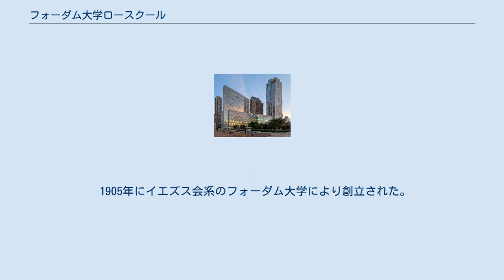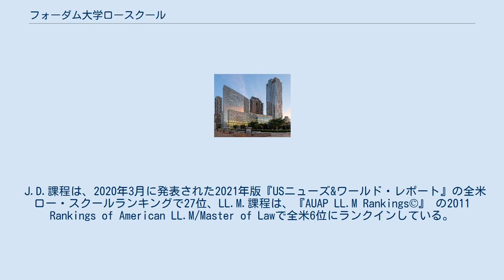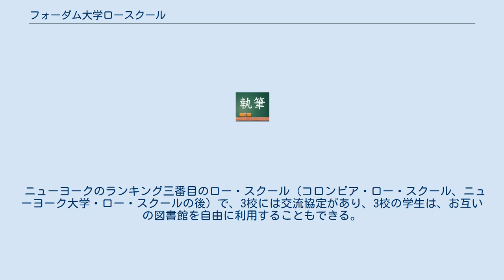フォーダム大学ロースクール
アメリカ合衆国のロー・スクール
フォーダム大学ロースクール フォーダム大学ロースクール（Fordham University School of Law）、略称Fordham Lawは、ニューヨーク州ニューヨークマンハッタンのリンカーンセンターにあるフォーダム大学のロー・スクールである。
 1905年にイエズス会系のフォーダム大学により創立された。
アメリカ国内及び海外の大学法学科卒業以上の者に受験資格が与えられる。
J.D.（法務博士、Juris Doctor）、LL.M（法学修士、Master of Laws）、J.S.D.（法学博士、Doctor of Laws）の各学位を取得できる。
2011年度の出願者数は全米10位であった。
 J.D.課程は、2020年3月に発表された2021年版『USニューズ&ワールド・レポート』の全米ロー・スクールランキングで27位、LL.M.課程は、『AUAP LL.M Rankings©』 の2011 Rankings of American LL.M/Master of Lawで全米6位にランクインしている。
2019年版のQS World University Rankingsによれば、フォーダム大学ロースクール全体の世界ランキングは、101位～150位のランキング帯にあり、ロースクールは2017年の世界大学学術ランキングで全世界19位にランクインしている。
 LL.M.課程におけるコースは9専攻あり、看板専攻の「Banking, Corporate, and Finance Law 専攻」をはじめ、「Corporate Compliance 専攻」、「Fashion Law 専攻」、「International Business and Trade Law 専攻」、「Intellectual Property and Information Technology Law 専攻」、「International Dispute Resolution 専攻」、「International Law and Justice 専攻」、「Real Estate Law 専攻」、「U.S. Law 専攻」がある。
第1専攻を修了したときは、第2専攻を取るために第3学期も登録できる。
 卒業生の就職は、アメリカの大手法律事務所（big law）への就職は8位である（2017年）。
 ニューヨークのランキング三番目のロー・スクール（コロンビア・ロー・スクール、ニューヨーク大学・ロー・スクールの後）で、3校には交流協定があり、3校の学生は、お互いの図書館を自由に利用することもできる。